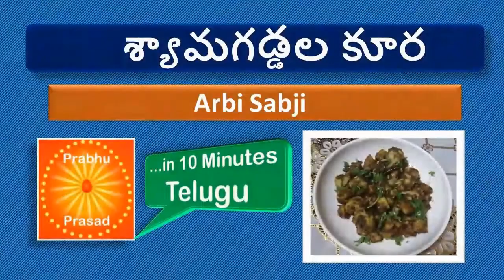చామగడ్డల కూర | Arbi ki Sabji | In Telugu…In 10 Minutes